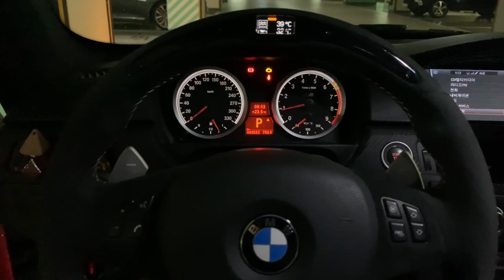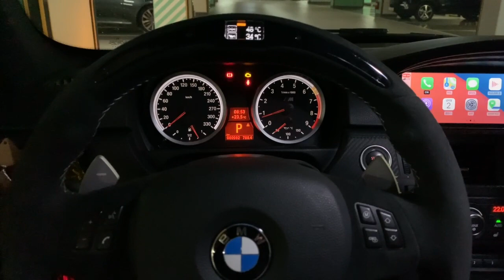E92 M3 ipe F1 exhaust cold start E92 M3 배기음